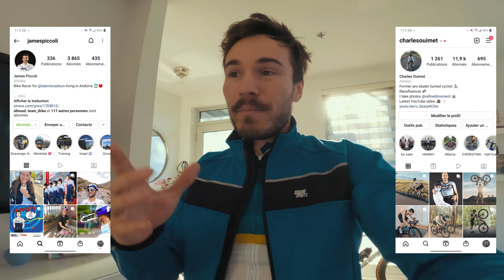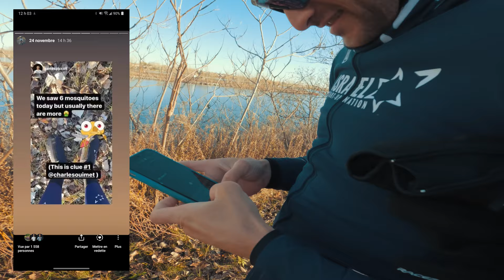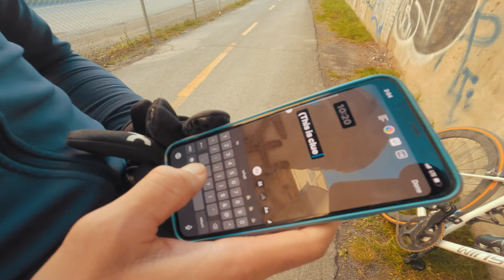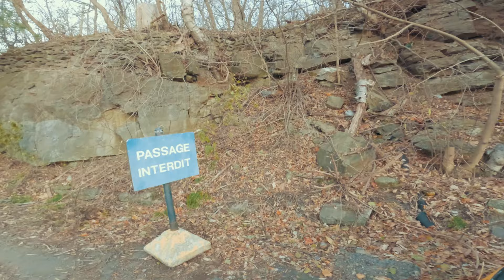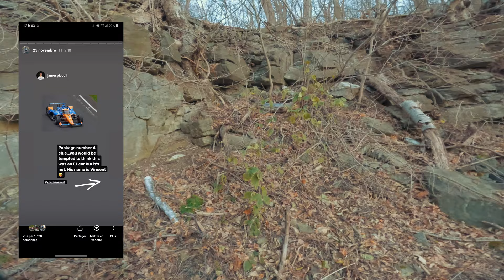We Hide This Pro-Cyclist Clothing All Over Town! (You find it, you keep it)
Thanks to pro cyclist James Piccoli from Israel Start-up Nation for giving away all this clothing to the community, hopefully, we made people happy!!!

0:00 Who's James Piccoli?
0:45 How is it to race La Vuelta Espana?
1:18 What is this scavenger hunt?
2:12 What are in the 4 packages?
2:56 How we will give out the clues?
3:30 On our way to the first location
5:30 On our way to the second location
7:37 James almost cause a crash
8:25 Third location is very mystery
9:10 Someone figure out clue #1, but can't go
9:50 My front derailleur is broken and dropping James
10:41 Tristan Crash
11:15 Karen is PISSED
12:54 Last location of the day!

⚠️PROMO & DISCOUNTS⚠️
►Winspace Frames  ►Hyper wheels ►WheelScience ►BONT Cycling Shoes ►Pedal Mafia Apparel ►Xact Nutrition ►Airofit Breathing ►Nova Ride OSPW